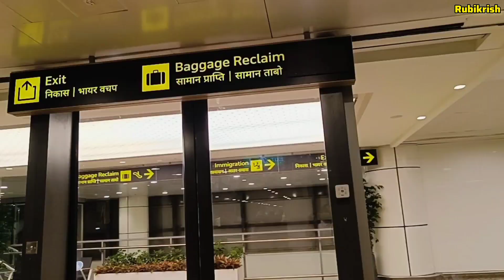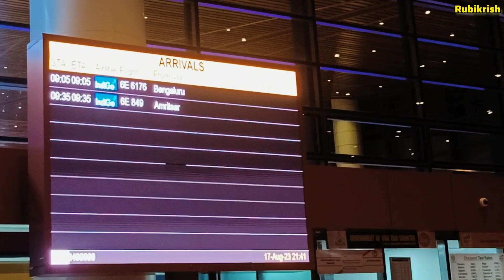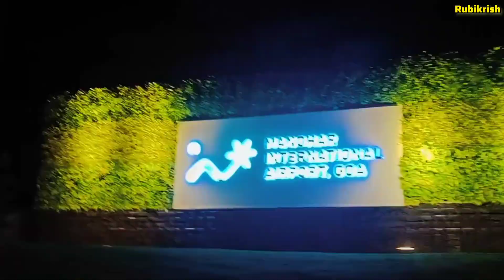Manohar International Airport Mapusa North Goa airport video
It was expected to be completed by the financial year 2019–2020,[7] but was delayed due to a Supreme Court order that impeded work on site,[8] and also due to the ongoing COVID-19 pandemic, which caused lockdowns, restrictions, and curfews, resulting in lack of labor and delays in construction. The airport was completed and opened on 11 December 2022, with operations starting from 5 January 2023 with the first flight operated by IndiGo.

# Manohar International Airport Mapusa North
Goa
##manohar international airport

Manohar International Airport, is an international airport at Mopa in Pernem taluka, North Goa district in the state of Goa, India. It serves North Goa and the adjoining districts of Karnataka and Maharashtra, and as a second airport of Goa after Dabolim Airport in Dabolim.

The airport was completed and opened on 11 December 2022, with operations starting from 5 January 2023 with the first flight operated by IndiGo. The Manohar International Airport is made of International standards in all respects viz. departure/ arrival halls, Class Check-in counters, shopping stores, restaurants, lounge, multiple aero bridges and last but not the least clean washrooms.